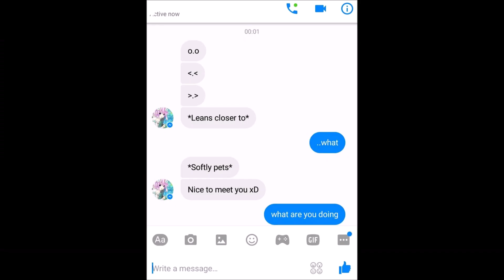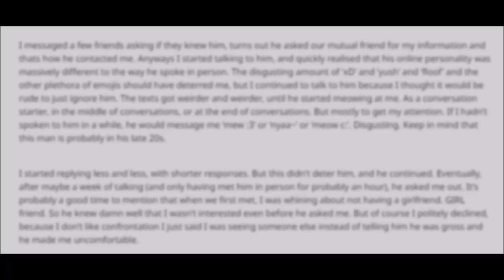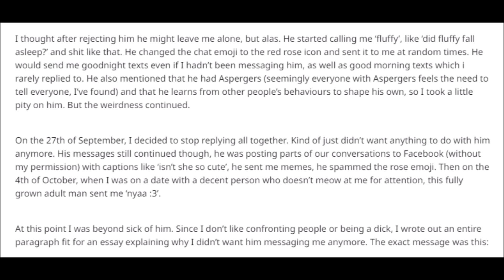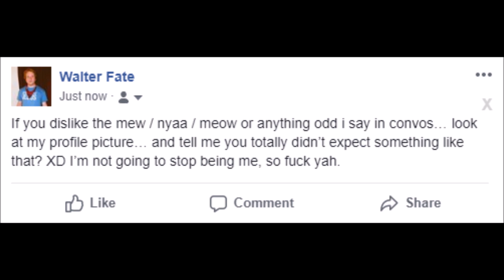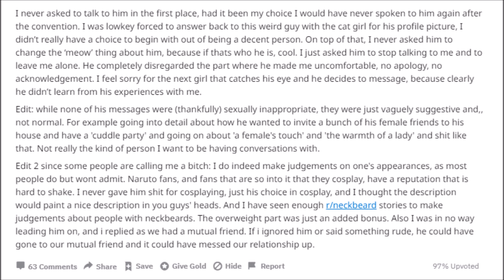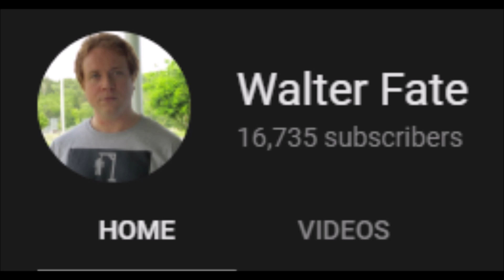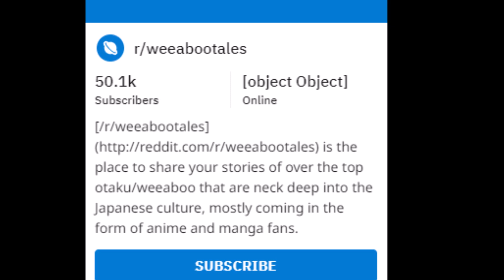More Reddit Weeaboo Stories - Meow/Nya Cringe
Hey, everyone, this is Walter Fate, back with another video of weeaboo stories from r/weeabootales.  Hope you're ready for some cringe!